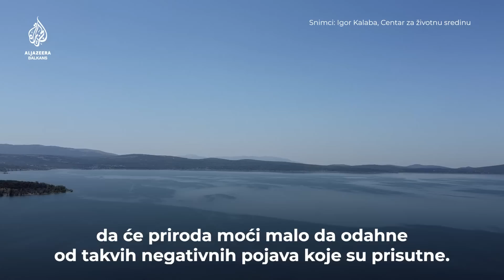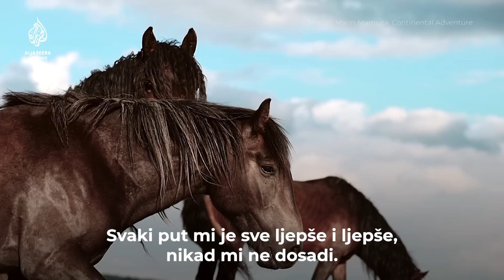Osamsto divljih konja živi slobodno u okolini Livna | Gro-plan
"Kada su sedamdesetih godina prošlog stoljeća ljudi počeli nabavljati traktore, konji su postali višak i ljudi su ih puštali u divljinu", objašnjava Marin Mamuza iz Livna. Posjetiocima nudi jedinstven prizor: posjetu staništu 800 divljih konja na visoravnima u okolini njegovog grada. Podržava inicijativu ekoloških organizacija za zaštitu tog područja i cijelog Livanjskog polja.